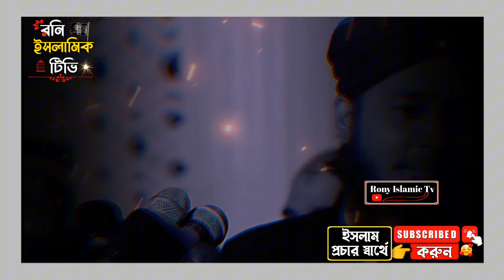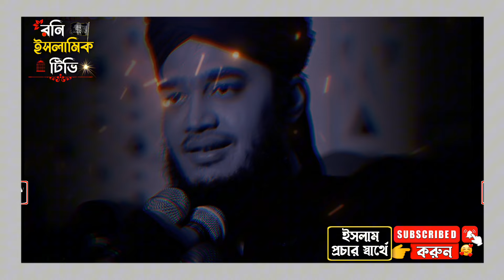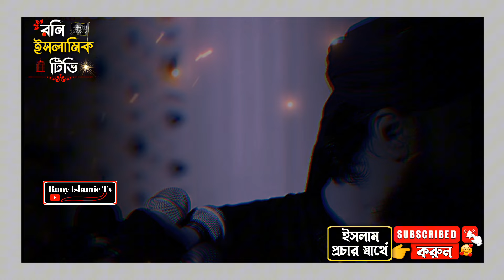যে কথাগুলো শুনতে অন্তরে শান্তি পাবেন | সৈয়দ মোকাররম বারী | Sayed Mokarram Bari Waz |Motivational Waz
আসসালামু আলাইকুম"
★রাসুল {সাল্লাল্লাহু ‘আলাইহি ওয়া সাল্লাম} বলেছেন তোমরা  প্রচার কর, তা একটি মাত্র আয়াত হোক না কেন
(সহীহ্ বুখারী:-৩৪৬১)࿐
☆ প্রিয় দ্বীনিভাই এই চ‍্যানেলটি শুধুমাত্র ইসলাম প্রচার উদ্দেশ্য করে খোলা হয়েছে।